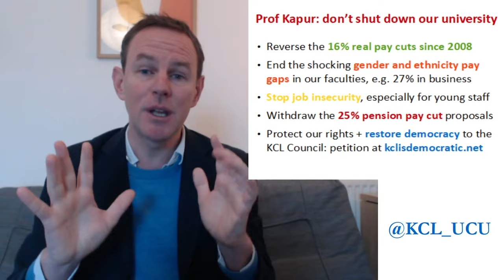Ballot for fair pay, equality, security and democracy: help us stop the KCL management shut down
We've just balloted for fair pay, equality, security and democracy, and this video explains why KCL management should withdraw its threatened university shut down. It should come to the bargaining table and negotiate in good faith. We need:

00:02:18 - fair pay, and reverse the 16% real pay cuts since 2008,
00:03:13 - equality, and end the shocking gender and ethnicity pay gaps in our faculties: see
00:04:31 - security, and stop job insecurity, especially for young staff
00:05:07 - old age security, and for management to withdraw the 25% pension pay cut proposals
00:05:48 - democracy, and to restore our voting rights + democracy to the KCL Council: sign the petition at for our governing body to majority elected by staff and students.

00:07:22 - help us, and please get in touch!